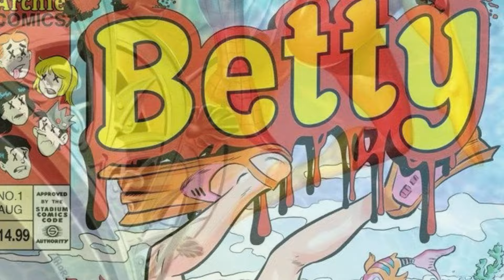Assorted Spiders Comic Montage #445